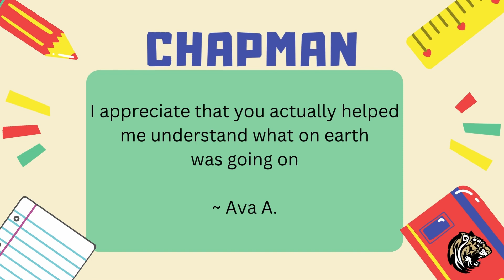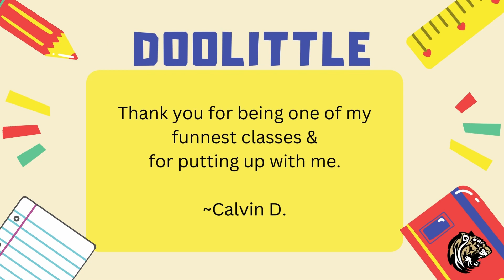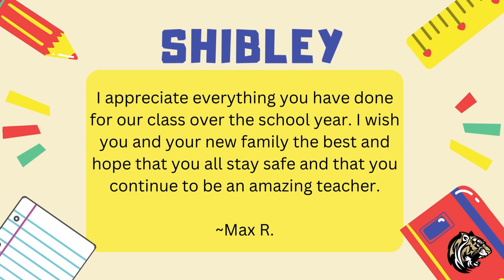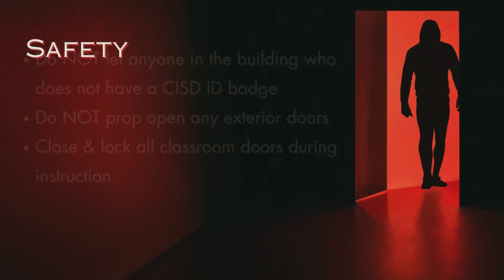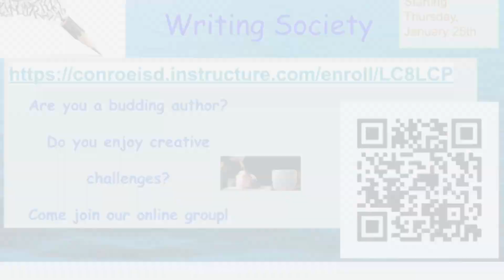KTIG9 Episode 24 - May 3rd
It's the last episode of the 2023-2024 school year. We have some EOY announcements, start Teacher Appreciation Week with some staff shout outs, & showcase the KTIG9 crew one last time.

Thanks for a great year, class of 2027!